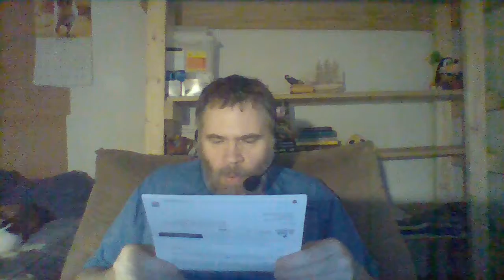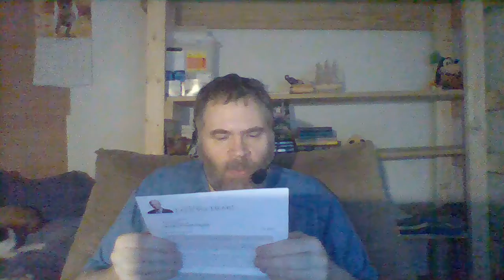Being Gracious and Thoughtful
A letter from In Touch Ministries